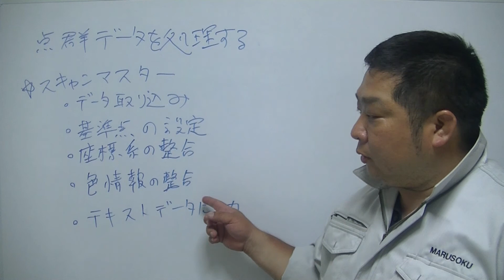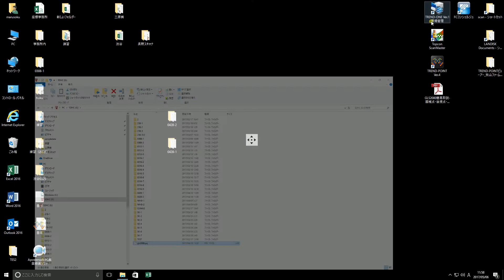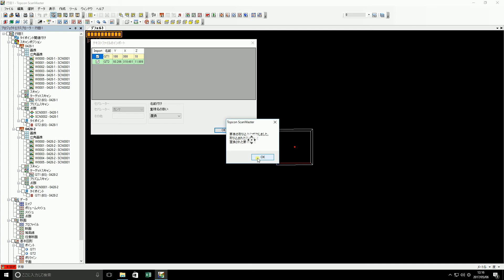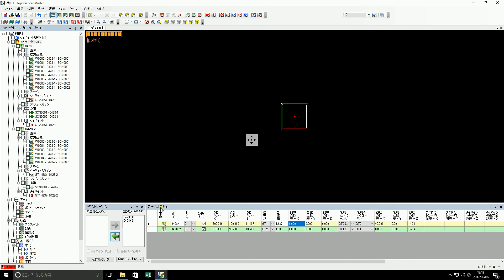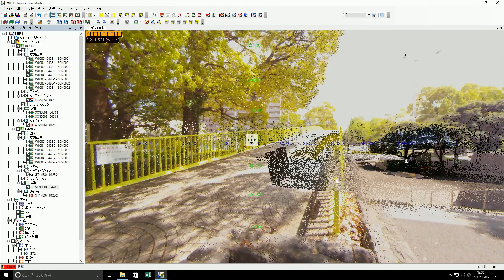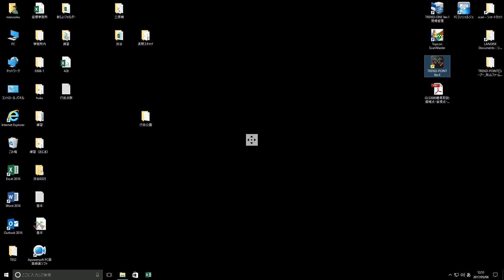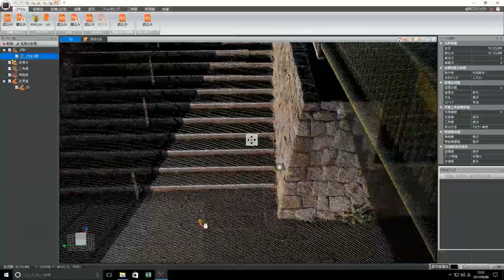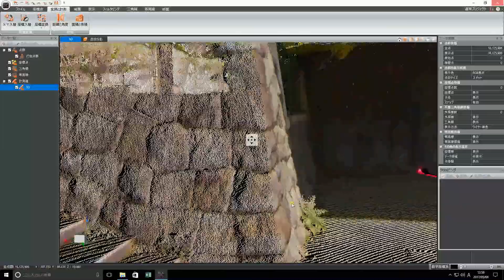【3Dレーザースキャナー測量の実際】（5） スキャン後の点群データ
3Dレーザスキャナを使用した測量手順を説明します。
今回はスキャン後の点群データ処理を説明しています。

株式会社マルソクのYouTubeチャンネル【測量虎の穴】では測量基礎知識や資格取得に向けた動画を配信しています。
現場で、ちょっとわからないけど今さら聞けない！
もう少し簡単に作業ができないかな？…なんてことありませんか？
代表の野村がどこよりも簡単に解りやすくお教えします。
何かのお役に立てていただけますと幸いです。

株式会社マルソクは平成27年設立しました。

工事測量の株式会社マルソク
ホームページはこちら

3d レーザスキャナー